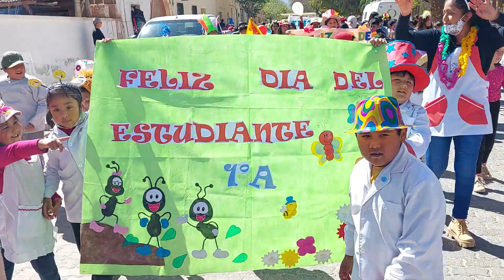Actividades por el día del estudiante en San Carlos.